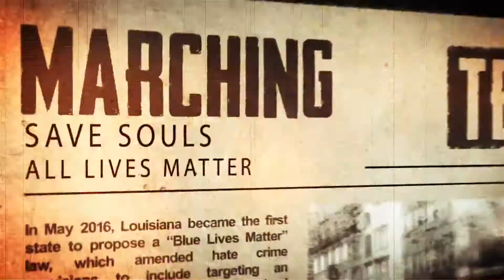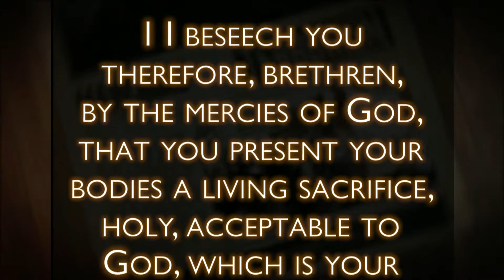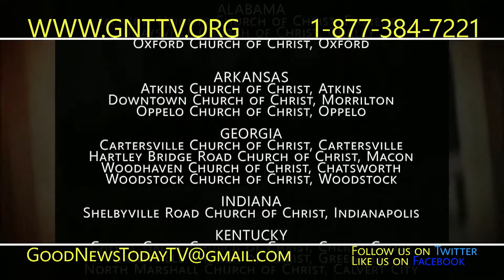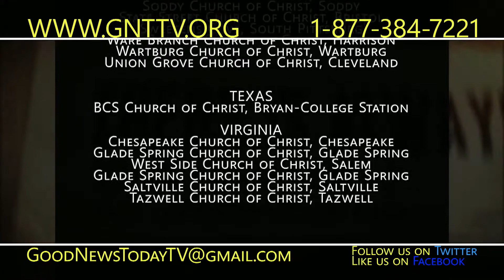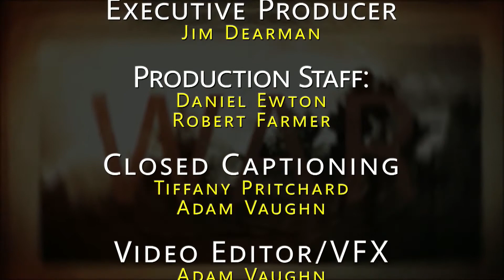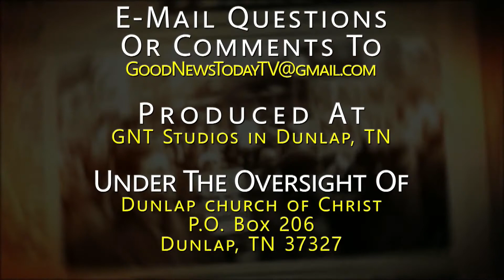Good News Today - Episode 1317 - Aired Sunday, May 10, 2020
Hosted by Jim Dearman
Devotional Time - Romans 12:1-3
Cody's Corner - The Wayside Soil
Walkin' & Talkin' - Miracles
GNT Q&A - Do we know the time of Christ's second coming?

Good News Today is a syndicated, weekly television program produced by the Dunlap church of Christ in Dunlap, TN and is fully supported by congregations and individual members of the churches of Christ. Good News Today will never ask our viewers for money.

More information about the program can be found on our We have apps for most portable devices, as well as a Roku channel and an AppleTV channel. There are also two podcasts available wherever you get your podcasts: Good News Today - Daily Devotional Time and Good News Today - Weekly.